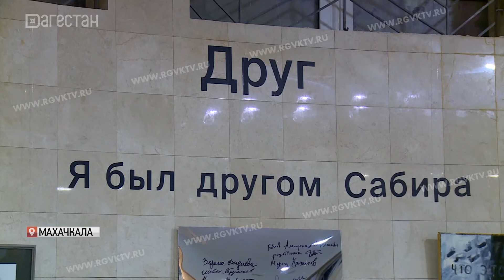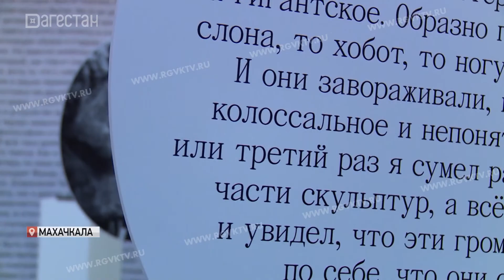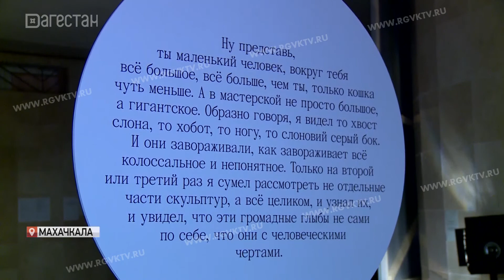В Музее истории Махачкалы открылась выставка, посвященная творчеству Сабира Гейбатова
«В зеркале симурга». В Музее истории Махачкалы открылась выставка, посвященная жизни и творчеству художника, скульптора, философа Сабира Гейбатова.  Именно он  впервые показал дагестанцам новое направление в искусстве – перформанс. Теперь, в память о нем, перформанс устраивает Наталья Мали. Об искусстве движения тела и ожившем музейном пространстве расскажет Любава Маслова.